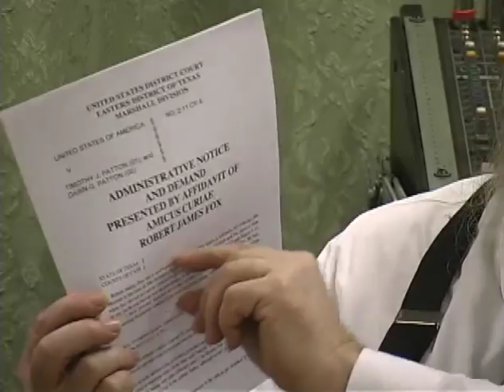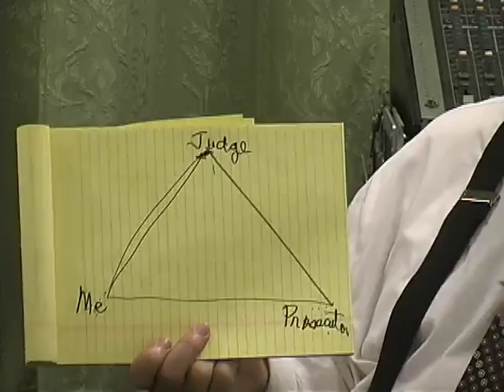Robert Fox Teaches the Law, God Bless Robert pt 2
This video was made and distributed by Robert and I am presenting it hopefully with his blessing as he has died.   His mission in life was to help people with their law problems as a true lawyer (one who knows the law and helps those who need regardless of ability to pay, as oppossed to an attorney who is a member of the BAR and who protects the $$$ interests of the BAR first).  Robert was  good friend of mine and we talked for long hours on the phone.   He gave me the right to distribute his videos verbally and I did and sent the donations to his account in the Texas prison system.   He will be missed.
This presentation belongs to Robert Fox, and now his estate, and is not my presentation.  This presentation is copyrighted by Robert Fox, and he or his estate are the sole owners of this work and no man can benefit financially from the sale of this information.